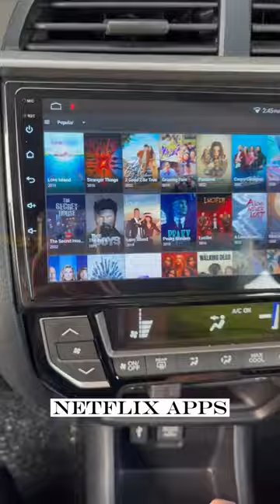Honda BRV 2017 ✅ Android Player System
✅Android Player System

🔥Thanks for the support from our customer for the android player installation 👍

PM US FOR MORE INFO

【SA Sound Auto Accessories】
📍Shop Address : 5G, Jalan Pandan Indah 1/23b, Pandan Indah, 55100 Kuala Lumpur